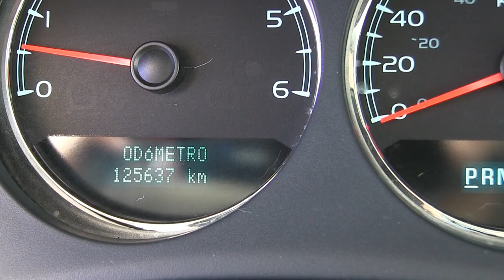g102693 / Chevrolet / Suburban / 2008